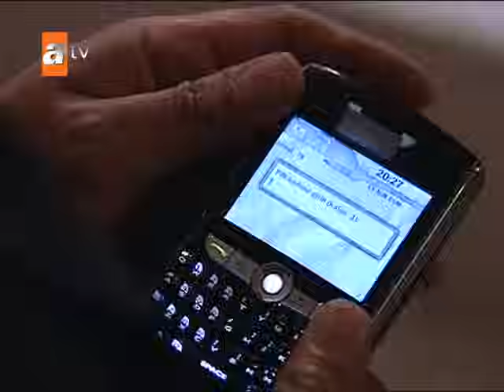Sıla 60. Bölüm